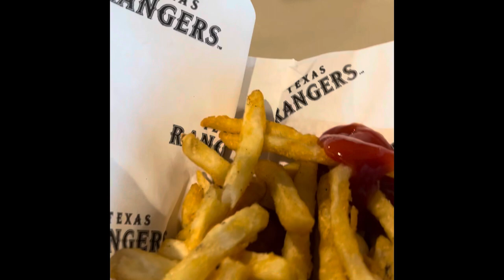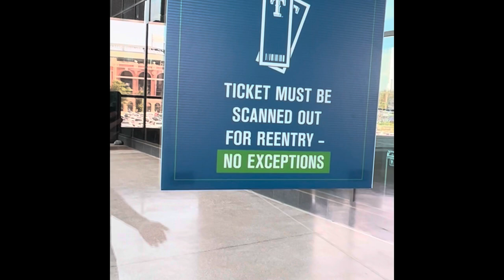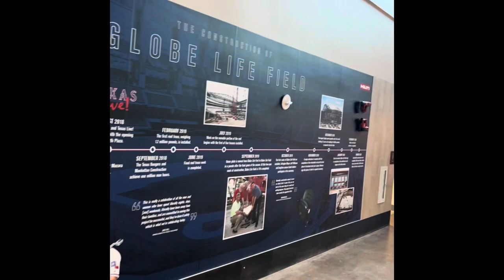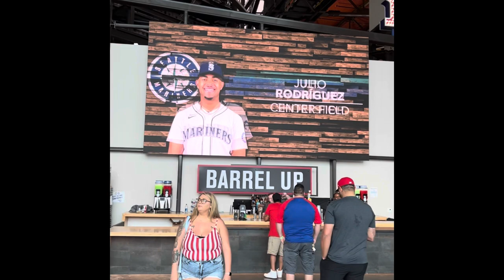Texas rangers Globe life field tour, speakeasy, best food, cheapest beer, hidden seats.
Why the Texas rangers are the best value in pro sports